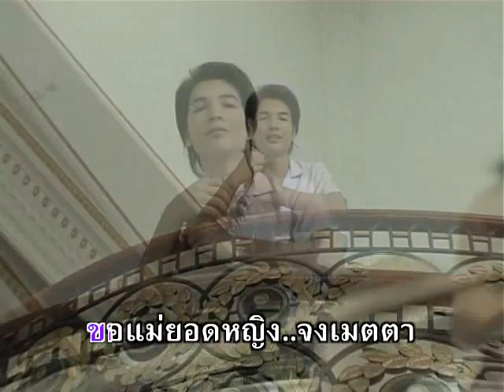สูงสุดเอื้อม - สมยศ ทัศนพันธุ์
อัลบั้ม : ดาวไถ
ชื่อเพลง : สูงสุดเอื้อม
ศิลปิน : สมยศ ทัศนพันธุ์